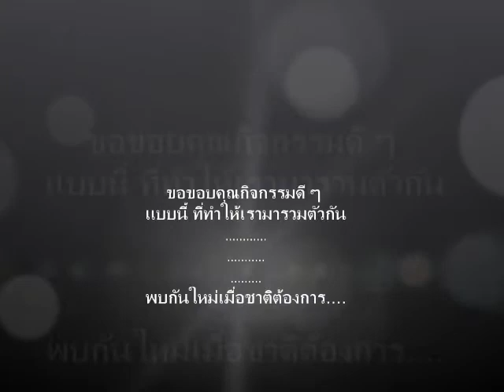ซักซี้ดนึง - Paradox, Cover by Only One